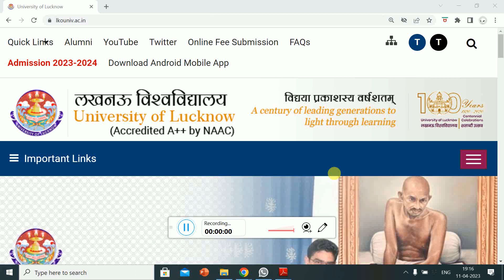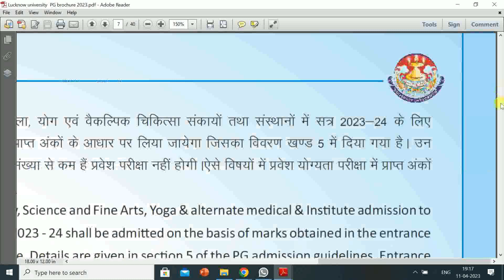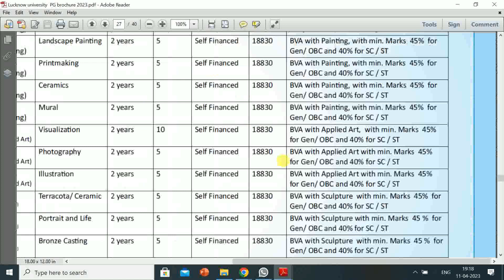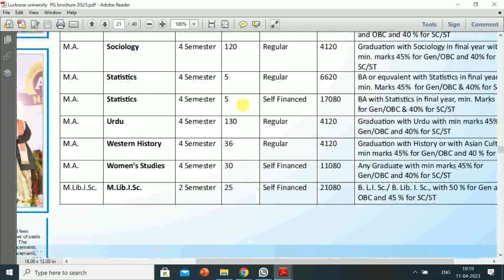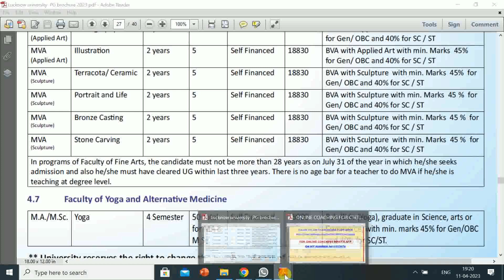UNIVERSITY OF LUCKNOW | ADMISSION NOTICE - 2023 FOR MA/MSc YOGA